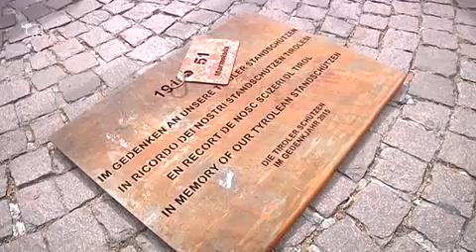Croci e spari a salve in piazza Walther a Bolzano